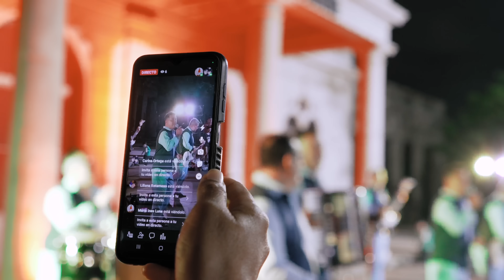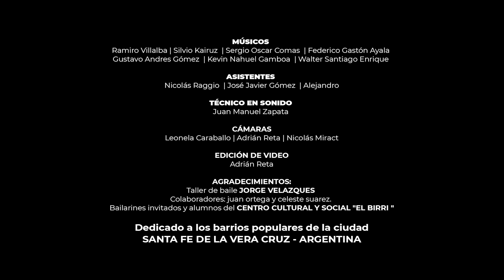Mix de Gaitas - Grupo Alegria de Santa Fe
Rompe Corazones - Aprendi de la vida - Dueña de mis ilusiones - Entre tanto murmullo - Alto verde baila.